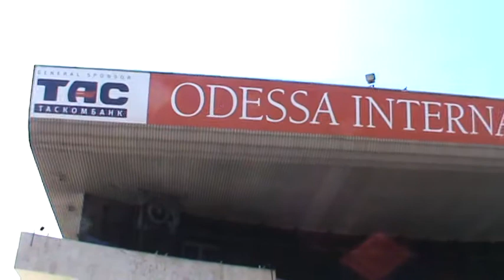Одесский Международный кинофестиваль! ОнЖеГога: Открывал, закрывал...)))